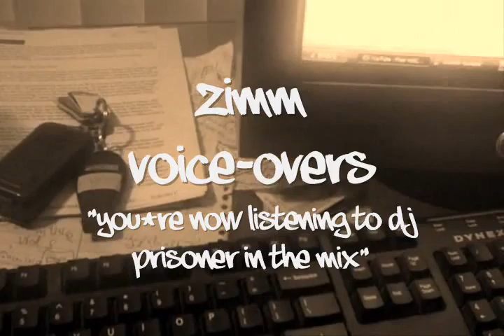Free VOICE-OVERS @prisoneer1 "You're now listening to DJ Prisoner in the mix" ZIMM VOICE-OVERS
Script:  "You're now listening to DJ Prisoner in the mix"
Got any FREE Voice Over Requests OR Voicemail OR Youtube Intro Requests? Pls leave them in the comments section!

ZIMM VOICEOVERS
For pricing - youtube. commercial or ad voiceover work,

Maximum 1 free voice-over per person!
(MAXIMUM 10 WORDS)
* No profanity on FREE voice-over
* Profanity only allowed on PAID voiceovers
* Under no circumstance can the free ZIMM Voiceovers be resold

TRAPAHOLICS GUCCI MANE SOULJA BOY CANON DJ DRAMA SENSE APPHILIATES KAY SLAY SCREAM SMALLZ SKEE PRESENTS STREETS
ZIMM VOICEOVERS ZIMBABWEKID ZIMBABWE KID FREE VOICE OVERS ZIMBABWEKIDMIXTAPES ZIG ZAG CYPHER SET IT OFF WHATS GOOD ZIMBABWEPRODUCTIONS ZK ZIMBABWE_PRODUCTIONS BEATS RAP HIPHOP INSTRUMENTALS VOICEOVER OVER ACTOR ACTRESS MOVIE FILM COMMERCIAL ADS AD ADVERTISEMENT ZIMBABWEVOICEOVERS ZIMBO NEXUS ZIMBONEXUS TV RADIO TEASER TRAILER MOVIE VOICE GUY MAN